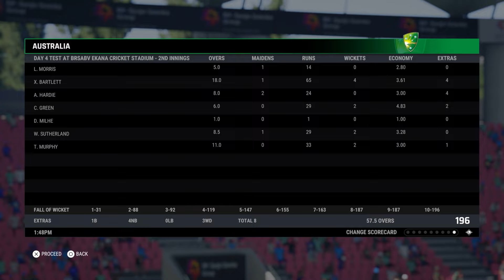SERIES DECIDER - CRICKET 24 CAREER MODE #19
With Australia taking a 2-1 lead in India can they hold on and secure a series win, or will India fight back to see the series decided in a fifth test?